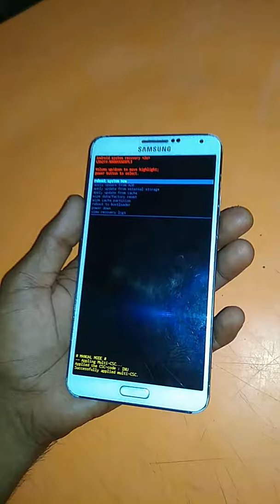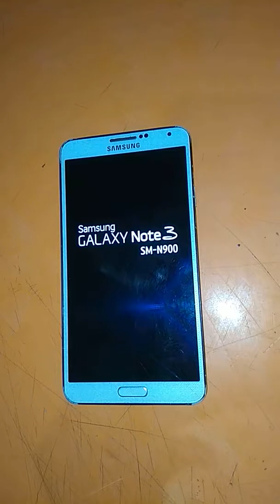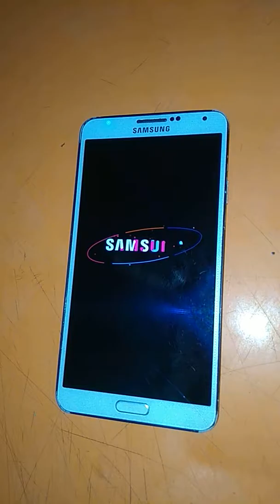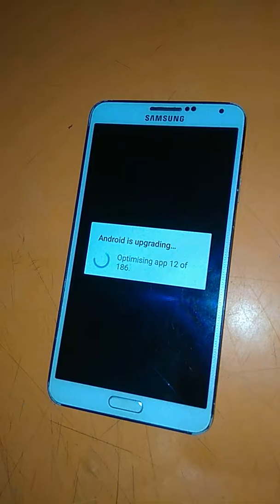samsung galaxy note 3,galaxy note 3,samsung,reset, // pattern lock remove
नमस्कार दोस्तों

बहुत-बहुत स्वागत है आपका हमारे यूट्यूब चैनल में

दोस्तों मैं आपके लिए बना लूंगा
A --to --Z mobile Repair ki video

तो दोस्तों अपने भाई समझ कर

Samsung Galaxy Note 3 ka pattern lock Kaise Tode

Samsung Galaxy Note 3 car password lock Kaise khole

Samsung Note 3 hard reset Karen hang problem solution

Hindi mai Samsung Note 3 pattern lock Kaise Tode

Samsung Note 3 ka password lock Kaise

Samsung phone ka lock Kaise

Samsung phone ka Note 3 and 9005 hard reset

How to Galaxy Note 3 9 and 995 hard reset pattern lock remove

Samsung Galaxy Note 3 e par factory hard reset clear data without PC hang problem and solution Hindi

How to Samsung Galaxy Note 3 E and 9005 hard reset pattern lock remove pin lock remove password lock remove face lock remove and finger lock remove

How to 29005 hard reset Kidhar data your phone